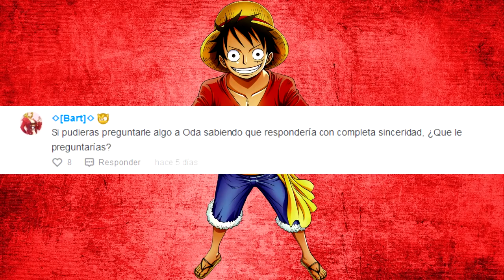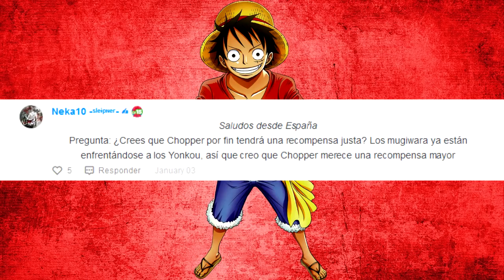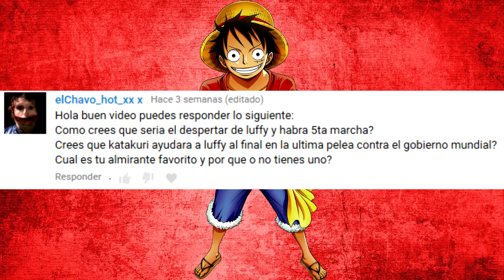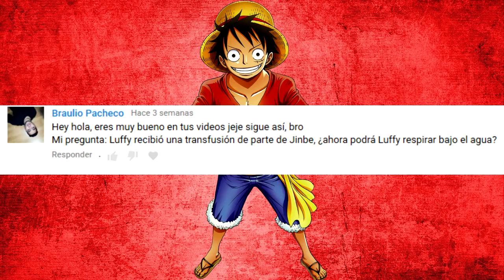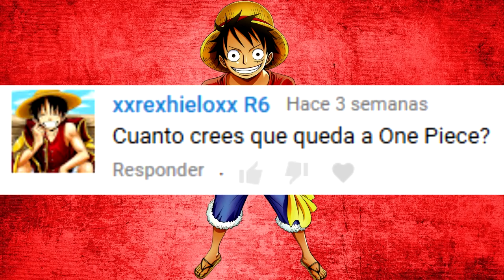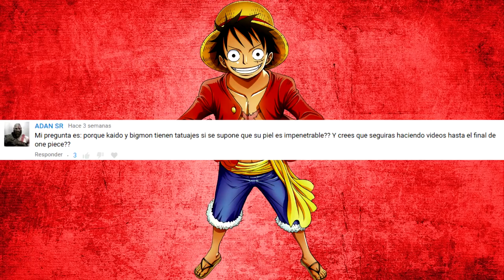¡RESPONDIENDO VUESTRAS PREGUNTAS NAKAMAS! - ONEPIECE - LUFFY NO MI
¡Nakamas dejad vuestras preguntas en los comentarios para que las responda en el siguiente vídeo!

¡ÚNETE A AMINO ONE PIECE ESPAÑOL!